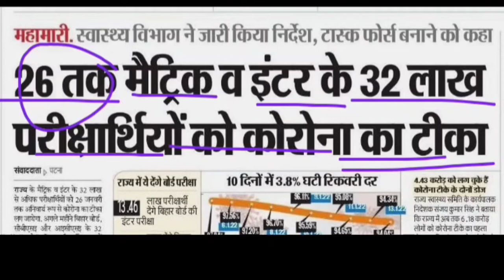26 जनवरी तक मैट्रिक और इंटर के विद्यार्थी करोना क कब वेक्सीन जरूर लगवा ले वरना बाद में पछताएंगे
26 जनवरी तक मैट्रिक और इंटर के विद्यार्थी करोना क कब वेक्सीन जरूर लगवा ले वरना बाद में पछताएंगे